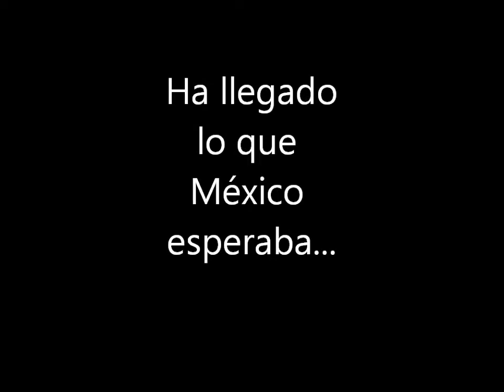PROXIMAMENTE...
Decidí cambiar el equipo que normalmente uso y resultó un error que me atrasó un par de semanas. Como disculpa, presento este video bonus de la nueva sensación musical que invadirá youtube próximamente... ¡Que Dios nos agarre confesados :(!